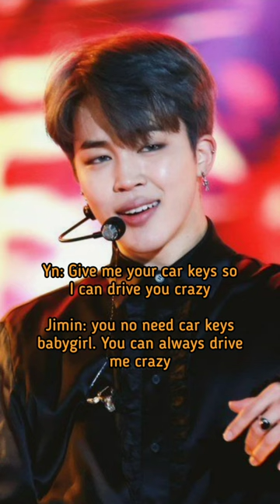When you use dirty pick up lines on your pervert husband